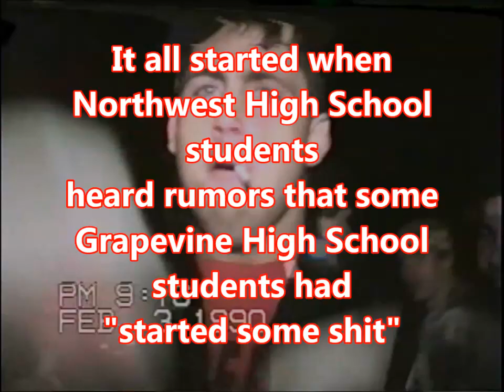Northwest vs. Grapevine Street Fight 1990 - Teaser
If your parents attended high school in Texas at Northwest or Grapevine, then they were likely trying to KILL EACH OTHER in a street fight between the two schools on the dark, chilly night of February 3, 1990.  Footage of this violent and bloody battle out by "The Joshua Tree" at Grapevine Lake was shot on VHS and is being made into a documentary planned for release exactly 22 years later - February 3rd, 2013.